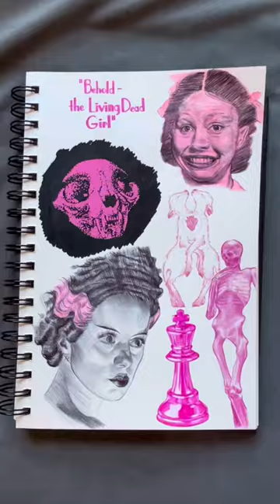Don’t know how to feel about this page, but that’s okay :)